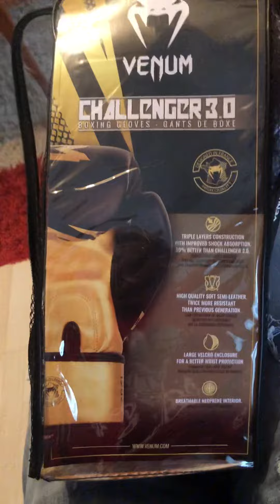Venum Challenger 3.0 boxing gloves